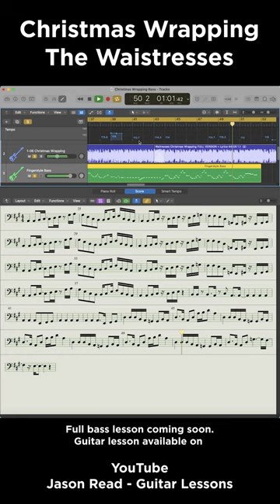Christmas Wrapping Bass Score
Working out the bass part for this Christmas classic.